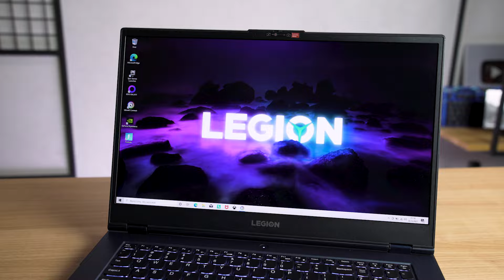BITWA ZESTAWÓW DO 10 000 ZŁ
To była Wasza decyzja! Chcieliście bitwę na zestawy do 10 000 zł, a my spełniamy Wasze życzenie!
Każdy z nas miał do wydania 10 tys. zł. - podkładka, myszka, klawiatura, słuchawki i... no właśnie. Sprawdźcie!

NASZE ZESTAWY:
🤠 SMARTE
Podkładka Logitech Desk Mat Studio Series Lawendowy
Klawiatura...
► ups
Słuchawki Thrustmaster T.Racing Scuderia Ferrar DTS

😎 PICIU
Podkładka Savio Precision Control XXL